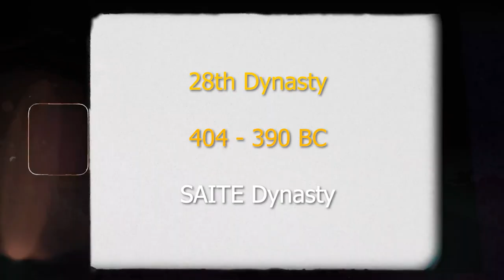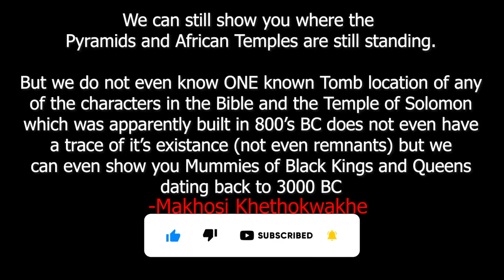SOU Did You Know Lecture #26 (27th, 28th and 29th Dynasties)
Rulers of Egypt's 27th to 29th Dynasties